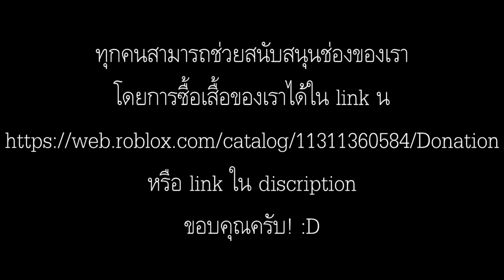วิธีการเอาตัวรอดจาก 2 entities หลักในเกม Doors วิธีการเอาตัวรอดจาก 2 entities หลักในเกม Doors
เพลงที่ใช้ประกอบได้รับแรงบัลดาลใจจาก "Necromorph" ***ไม่ได้มีเจตนา***ที่จะละเมิดลิขสิทธินะครับ
ทุกคนสามารถช่วยสนับสนุนช่องของเราโดยการซื้อเสื้อของเราได้ใน link นี้
Discord ใช้สำหรับตอนมี multiplayer campaign นะครับ จะได้ทราบ